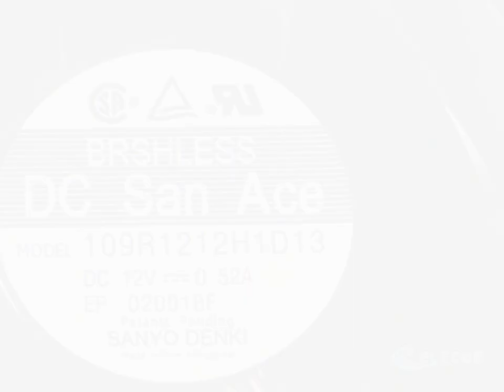109R1212H1D13 12V 0.52A 3 wires Cooling Fan